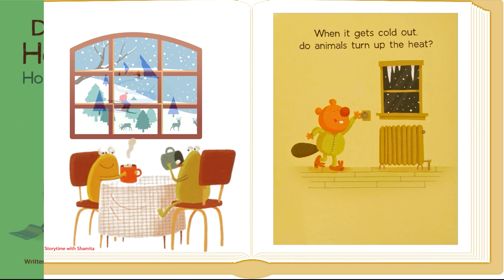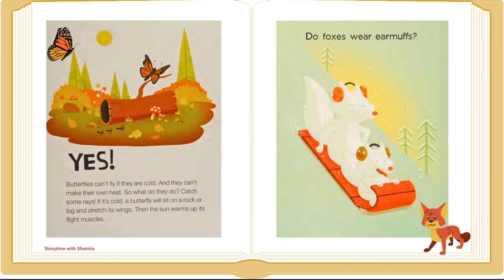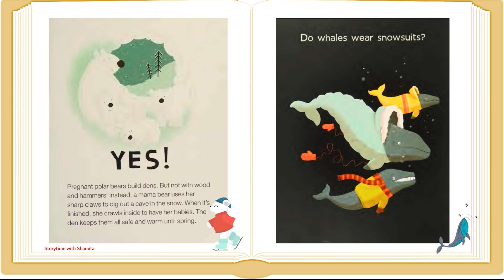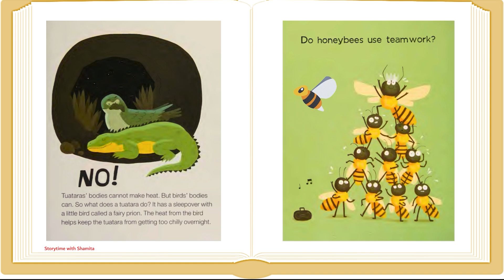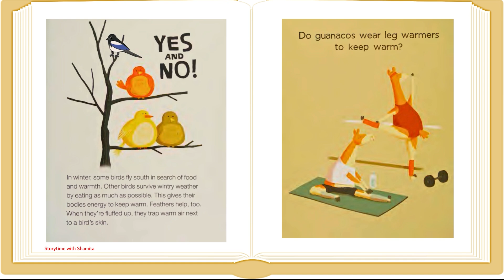Do Frogs Drink Hot Chocolate?: How Animals Keep Warm. Read Aloud Kids Books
When winter arrives, animals living in cold environments need to cope to survive. Do polar bears build homes? Do penguins snuggle with a friend? Yes! But their homes aren’t made of wood, and they don’t cuddle on a couch. Instead, these animals and many more have adapted in amazing ways to survive chilly weather.

Whether it’s whales layering up with plenty of blubber, turtles burrowing into the mud to snooze and wait for spring, or emperor penguins coming together in a giant huddle, this book is full of fascinating tidbits about animal behavior in winter.

Written in a question-and-answer format, this interactive nonfiction book encourages kids to predict the answers and shout them out. Playful phrasing and comic illustrations make the content engaging for readers, who will gain newfound STEM knowledge of adaptations in nature. Don't miss the companion book, Do Lizards Eat Ice Cream?, about adaptations to hot weather.